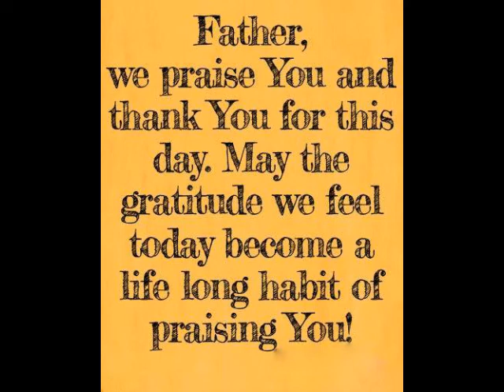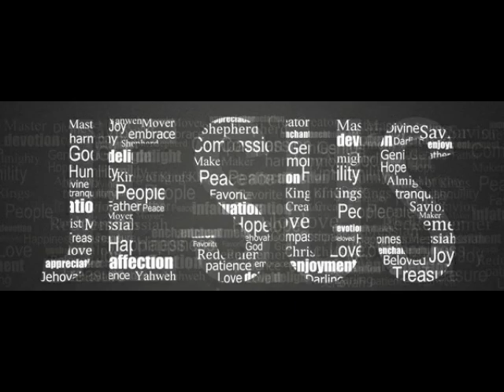Roger Williams & The Separation of Church & State July 5 2015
Ronnie McBrayer leads the community of A Simple Faith  in a conversation about the reasons for the separation of church and state and why Christians should support it.